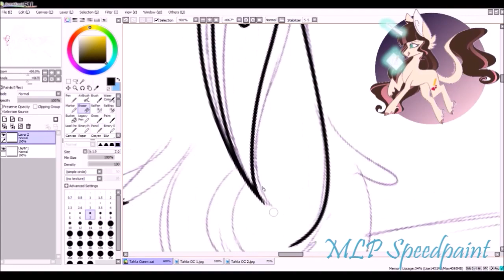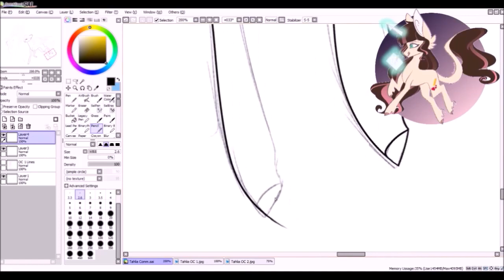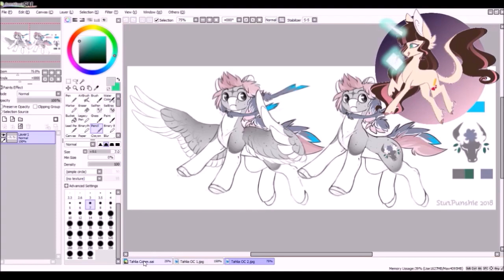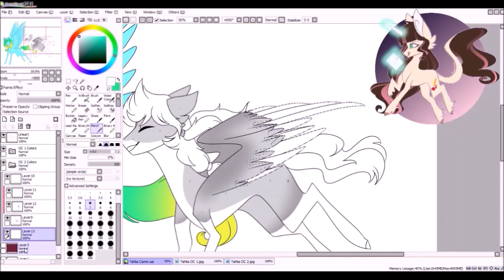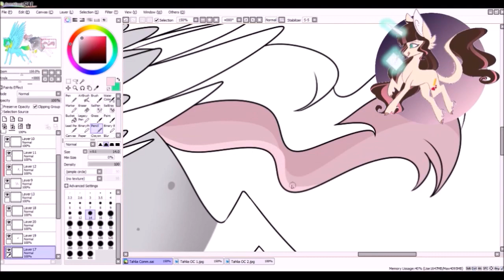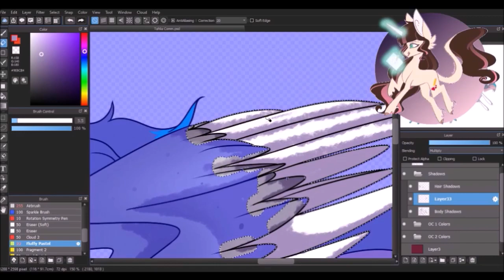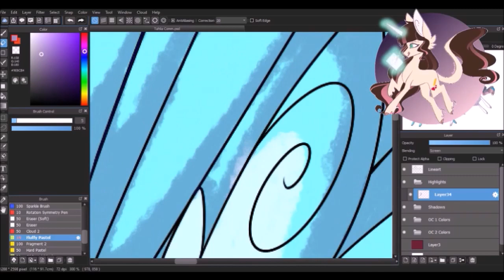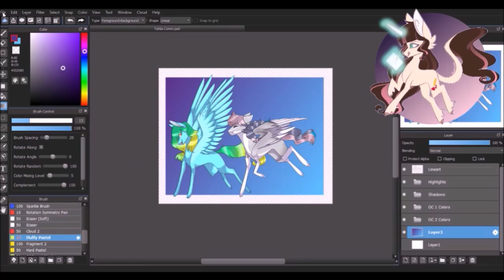MLP Speedpaint - Racing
Commission done for a client on Facebook! They wanted a friendship piece of two of their characters, and I thought it would be fun to draw them racing!